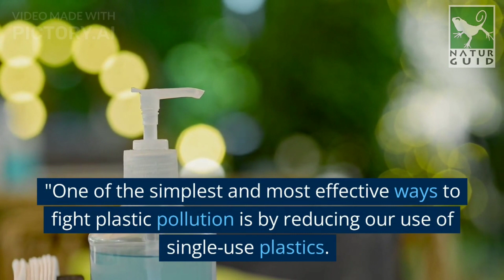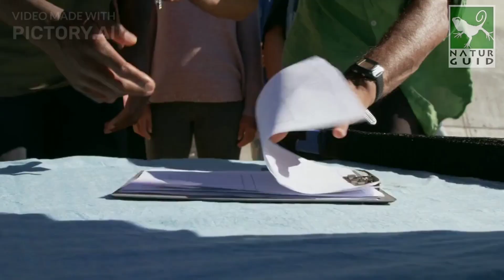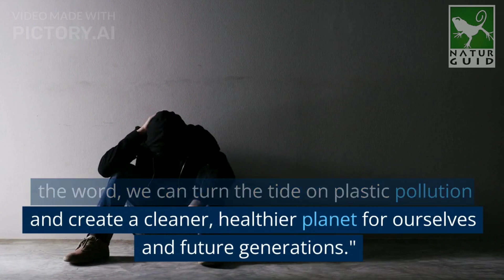World Environment Day video for 2023 | plastic pollution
Welcome to our special World Environment Day video for 2023, where we delve into one of the most pressing global environmental challenges of our time: plastic pollution. Join us as we explore the devastating impacts of plastic on our planet, its ecosystems, and ultimately, our own well-being.

In this eye-opening video, we shed light on the staggering statistics surrounding plastic pollution. Did you know that every year, millions of tons of plastic waste end up in our oceans, rivers, and landfills? We'll uncover the shocking truth about the immense scale of this issue and its detrimental effects on marine life, wildlife, and human health.

Our journey takes us to various locations around the world where the consequences of plastic pollution are visible and tangible. Witness the heartbreaking images of marine animals entangled in plastic debris and hear stories of the tragic consequences of ingesting microplastics for countless species. Prepare to be moved by the efforts of dedicated environmentalists and organizations who are fighting against plastic pollution, and learn how you can make a difference too.

We'll explore the lifecycle of plastic, from its production and consumption to its eventual disposal. Discover the harmful environmental impacts of plastic manufacturing and the immense carbon footprint it leaves behind. Together, we'll explore sustainable alternatives and innovative solutions that can help us break free from our dependency on single-use plastics.

Join us as we interview leading experts, scientists, and activists who share their insights on the challenges posed by plastic pollution. Learn about the groundbreaking research and technological advancements aimed at tackling this crisis head-on. Find inspiration in stories of individuals and communities who have successfully reduced their plastic footprint and adopted eco-friendly practices.

Let this World Environment Day be a turning point in our collective efforts to combat plastic pollution. Together, we can create a future where the oceans are free from plastic waste, where wildlife thrives in unpolluted habitats, and where we prioritize sustainable choices for the well-being of our planet and future generations.

Watch our video, take action, and be a part of the global movement towards a cleaner, greener, and more sustainable world.